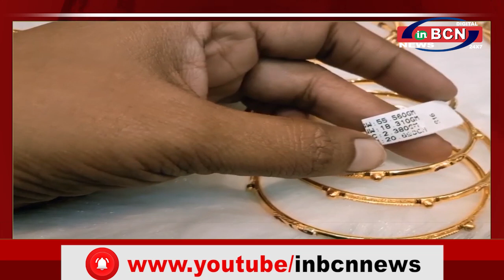BUSINESS NEWS 19 th MAY |INBCN NEWS